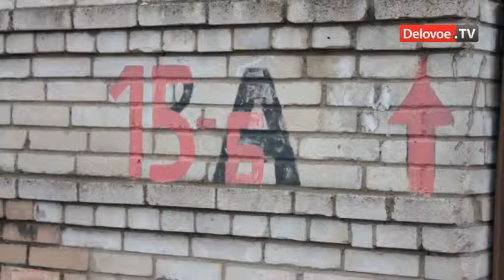Власти СПб отдали участки земли православной церкви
Уже второй за последнее время участок, находившийся в собственности Петербурга, безвозмездно передан Русской Православной церкви. В ноябре 2011-го состоялась передача участка площадью более 7 тыс. кв. м по ул. Долгоозерной (Приморский район Петербурга). Теперь во владение РПЦ перешел участок в размере 1,1 тыс. кв. м по адресу: наб. Обводного канала, 15б, литера Г.